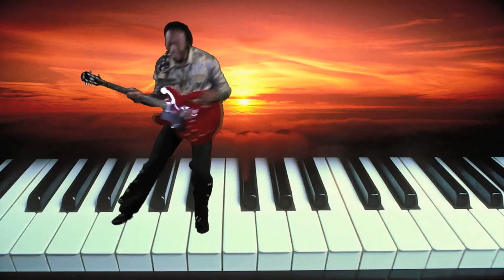Roll Over Beethoven - Will Glover Cover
This is a sample extract of Will Glover's cover of Roll Over Beethoven, one of many hits Will performs in the Chuck Berry Tribute Show.